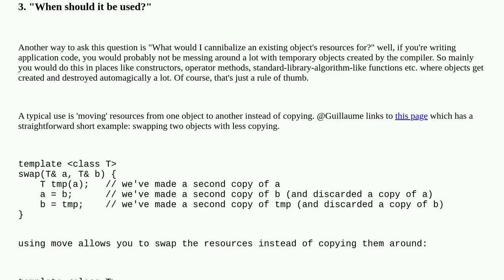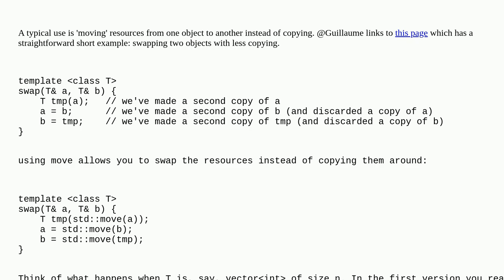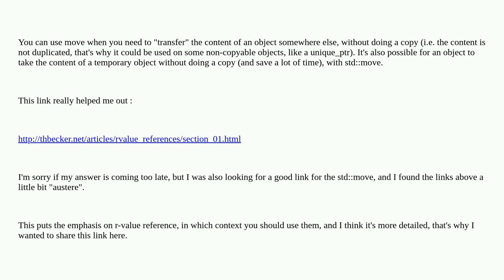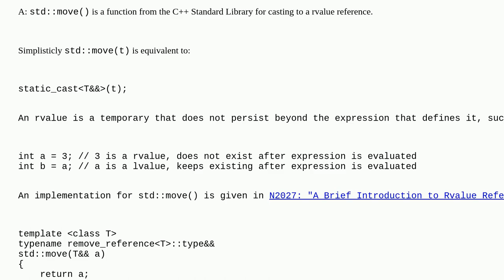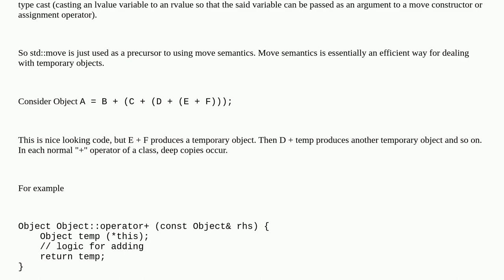What is std::move(), and when should it be used?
A special thanks goes out to the awesome community

  c++11 c++-faq move-semantics c++ stdmove